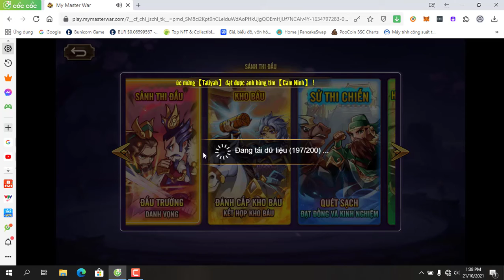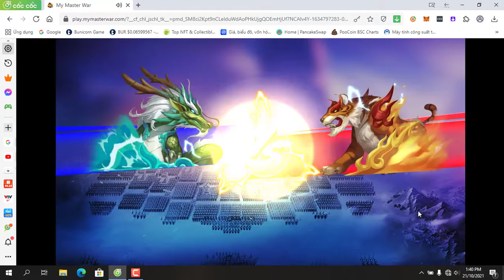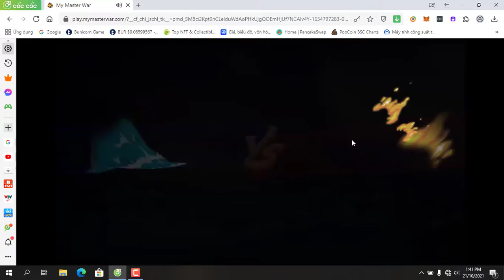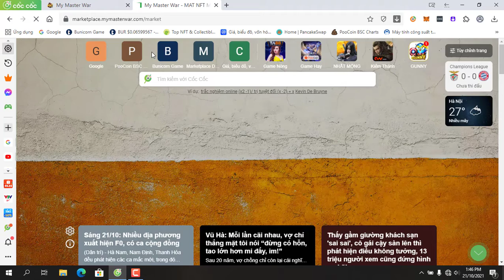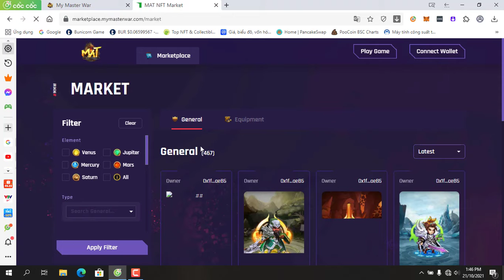NFT Mymasterwar game review sơ qua cho mọi người xem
Game mới ra hôm 19/10/2021
Nhiều chế độ chơi khá cuốn hút, đồ hoạ có chút giống kiểu mấy game thiên long, tam quốc.
Mọi người tham khảo nhé, có thể chơi free cho vui, còn kiếm tiền thì khả năng phải đầu tư nhiều nhé, game đua top cạnh tranh.